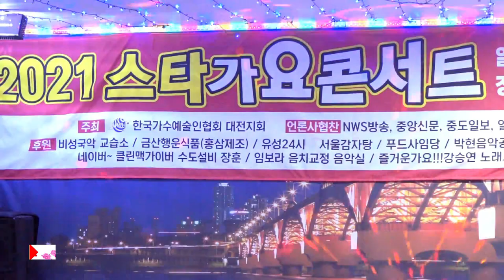추억 노병제 가수, 비대면 온라인공연,꽁뚜tv